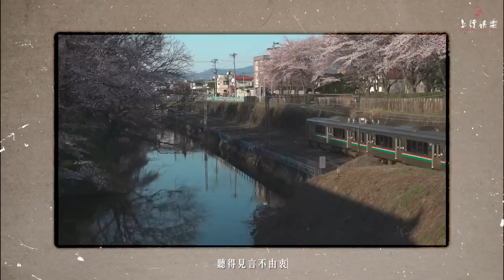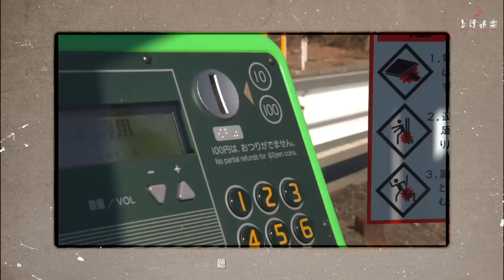Haor許書豪【 聽不見你 Listen 】Official Music Video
「失去你以後，走遍全世界，再也聽不見你的聲音」。

一段證明失去的旅程，一個⼈旅⾏在雪白世界中，
⾯對一望無際、⽩茫茫的世界，以為⾃己終於能征服了什麼，
卻徹底發現自己終於⼀無所有。

「擁有的夢越美  如何承認  它消失不見」
從聽覺中，尋找愛與被愛的痕跡。

聽不見你(Listen)
製作人：HAOR許書豪
詞：吳易緯Wu I-Wei/HAOR許書豪
曲：HAOR許書豪
編曲：HAOR許書豪
吉他：HAOR許書豪
貝斯：甯子達
爵士鼓：陳柏州Mr.Q@Mr.Q studio
配唱製作人：Wendo謝文德
錄音師：謝宜芳 A Fun Hsieh
錄音室：新奇鹿SaturdayStudio
混音師：HAOR許書豪
混音室：玩轉音樂工作室(TurnOn Music)
母帶後期處理工程師：陳陸泰（ATai）
母帶後期處理錄音室：原艾後期工程錄音室(Mugwort Studio)

聽  事故激烈
聽  不被理解
聽  兩顆心碎

聽  空蕩房間
聽  是我不配
聽  誰在後悔

看不見的如何證明  存在過的可能

聽得見不甘示弱
聽不見捨不得我
沈默是感情的最後遺言
來不及給你的  再重來一遍
都給你  夠不夠  夠不夠

聽得見言不由衷
聽不見你期待我
聽不見的都是我的想念
誰也說不出口再見

聽  塵埃墜跌
聽  孤單歡騰
聽  眼淚在告別

自問自答的自以為  自不量力挽回

聽得見不甘示弱
聽不見捨不得我

聽得見言不由衷
聽不見你期待我

是我的幻覺  還是愛不曾消滅
我多麼想  留你在身邊

聽得見言不由衷
聽不見你期待我